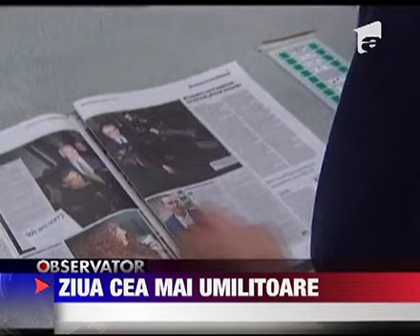Ziua cea mai umilitoare - News of the World / Rupert Murdoch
Dupa ce a fost cu anii in spatele in spatele titlurilor nemiloase de tabloid, acum, Rupert Murdoch e el insusi pe prima pagina. E un loc incomod pentru "un baron al presei" devenit tinta a ceea ce in Marea Britanie i se spune "presa de canal"